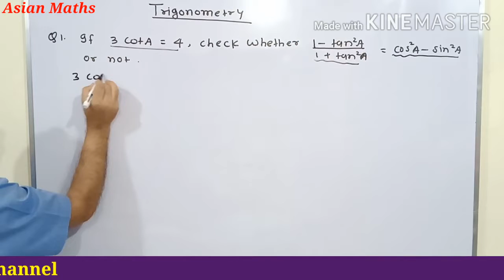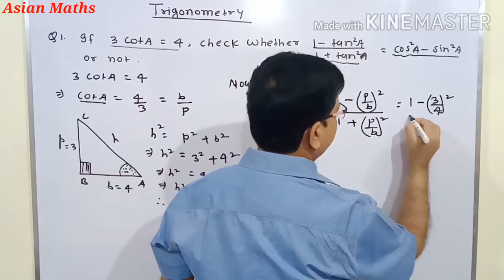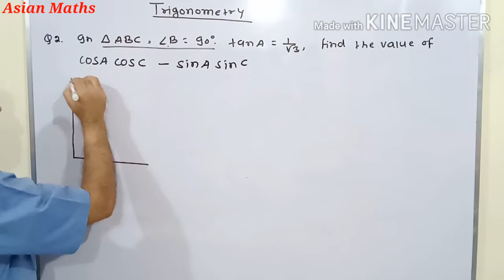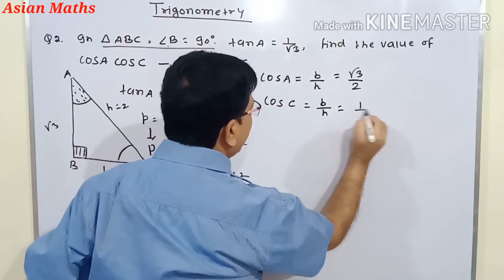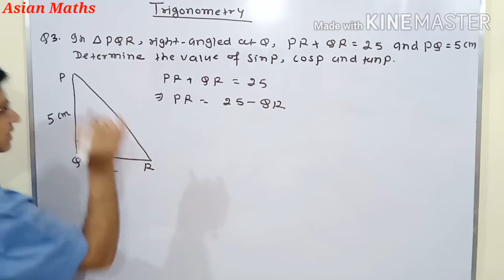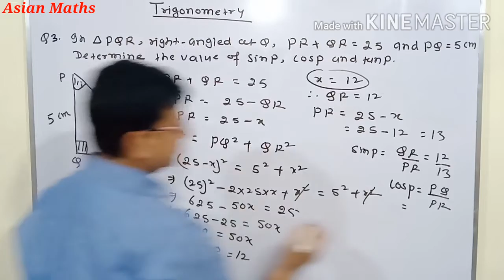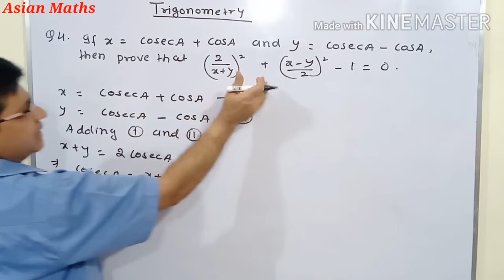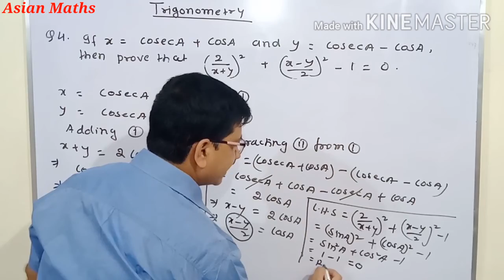TRIGONOMETRY | CBSE CLASS 10 | LESSON - 3 | TRIGONOMETRIC RATIOS OF RIGHT TRIANGLE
IN THIS VIDEO, I MADE YOU UNDERSTAND ABOUT TRIGONOMETRIC RATIOS OF RIGHT TRIANGLE BY WHICH YOU WILL BE ABLE TO ANSWER QUESTIONS RELATED WITH TRIGONOMETRY.